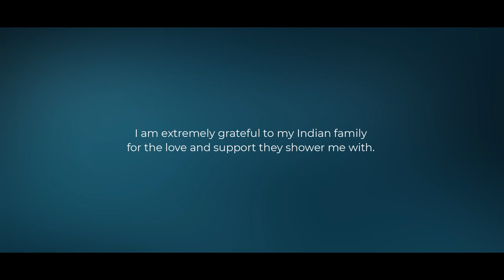Anna Bychkova Nair | Morgen! (Tomorrow!) | Richard Strauss | John Henry Mackay | See You Tomorrow!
Morgen! (Tomorrow!) (Op. 27, no. 4)

Lyrics: John Henry Mackay
Voice and piano: Anna Bychkova Nair
Shot and cuts: Advaith Sreekumar
Sound recording, mix and master: Deepak SR

I would like to thank my beautiful friends from around the world and people behind the cameras for making this video happen.

Thank you, and see you tomorrow!

German text (original):

Und morgen wird die Sonne wieder scheinen
Und auf dem Wege, den ich gehen werde,
Wird uns, die Glücklichen, sie wieder einen
Inmitten dieser sonnenatmenden Erde...
Und zu dem Strand, dem weiten, wogenblauen,
Werden wir still und langsam niedersteigen,
Stumm werden wir uns in die Augen schauen,
Und auf uns sinkt des Glückes stummes Schweigen...

English (translation):

And tomorrow the sun will shine again
And on the path that I will follow,
It shall again unite us, happy ones,
Upon this sun-breathing earth...
And to the wide shore, with its blue waves,
We will quietly and slowly descend,
Speechless we shall look into each other’s eyes,
And upon us will descend the muted silence of happiness…